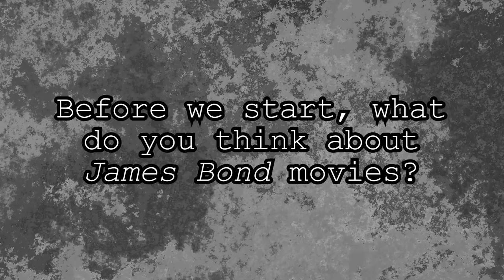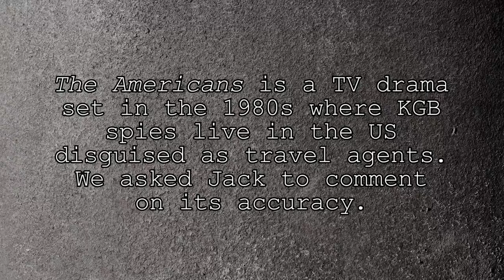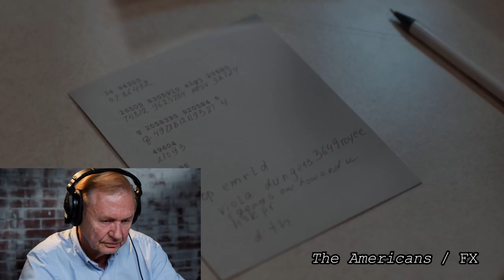A Real Spy Reviews A Spy TV Show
How realistic are James Bond movies and The Americans?

Special Thanks:
Jack Barsky

MUSIC
Boundless Pursuit_Main
Licensed via Warner Chappell Production Music Inc.

STILLS
Fleming At Desk
Express/Getty Images
The Man With The Golden Gun
Movie Poster Image Art/Getty Images
Rust Background
sosb/Getty Images
Rusty Grunge Texture
RazvanDP/Getty Images

EXTERNAL CREDITS
The Americans